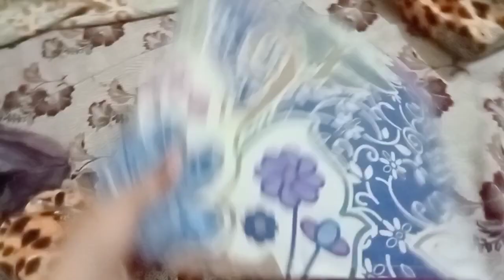Another busy day with exitiment of shopping Ek masruf din phir b mane shopping ki @wania yousuf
Another busy day with exitiment of shopping Ek masruf din phir b mane shopping ki @wania yousuf dailyroutine
Daily Routine| curtains leny gi aj| new orange suit @ wania yousuf